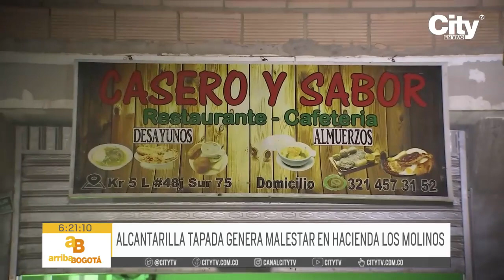Alcantarilla tapada ha provocado afectaciones de salubridad en Rafael Uribe Uribe | CityTv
Los habitantes del barrio Hacienda Los Molinos, ubicado en la localidad de Rafael Uribe Uribe, realiza una denuncia ciudadana a causa de que una alcantarilla del sector se encuentra completamente tapada desde hace más de 15 días. Esta situación ha provocado malos olores continuos y problemas de salubridad.